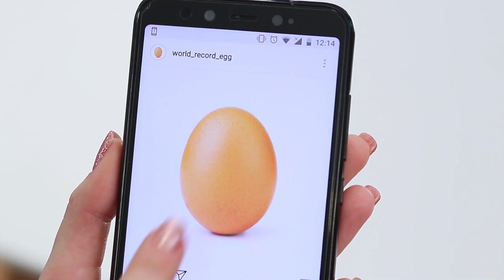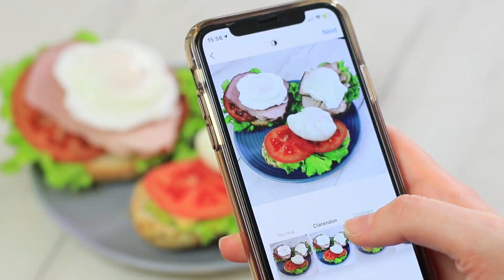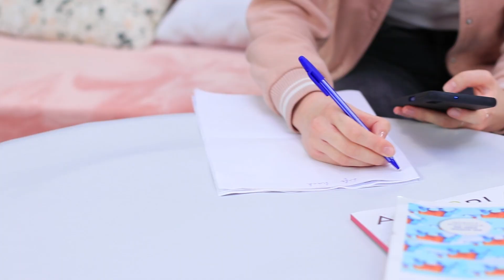11 YUMURTA HİLESİ VE TARİFİ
Bazı insanlar çırpılmış yumurtanın çok saçma olduğunu düşünür bazıları ise çok lezzetli ve pratik olduğunu! Biz sıradan yumurtaların büyük bir eğlenceye dönüştürülebileceğinden eminiz! Nasıl mı? Yeni Troom Troom videosunu izleyin ve öğrenin!

Gerekli Malzemeler:
• Tavuk yumurtası
• Kalıcı kalem
• Kepçe
• Tencere
• Kase
• Plastik poşet
• Zeytinyağı
• Yumurta kabuğu
• Akrilik boya
• Çok amaçlı yapıştırıcı
• Telefon kılıfı
• Tırnak cilası
• Havan ve tokmak
• Kahve
• Süt
• Çırpıcı
• Silikon kalıp
• Ketçap
• Susam
• Pastırma
• Mantar
• Peynir
• Marul
• Paprika
• Yeşillikler
• Sosis
• Yapay çiçek parçaları
• Köpük lastik tabaka
• Silikon tabancası
• Boru temizleyici
• Soğan
• Havuç
• Rende
• Blender
• Mum fitili
• Mum
• Sim
• Yumurta bardağı
• Dekoratif kanat ve gözler
• Bitkiler